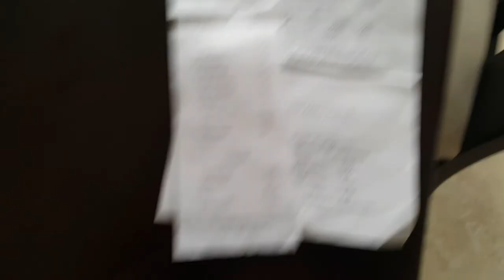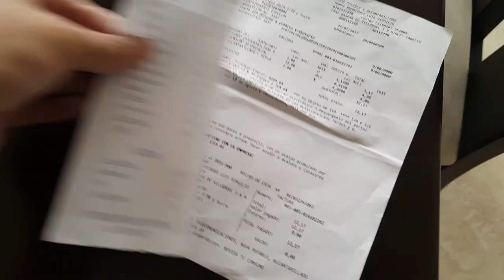Cuenca Ecuador: House Reveal